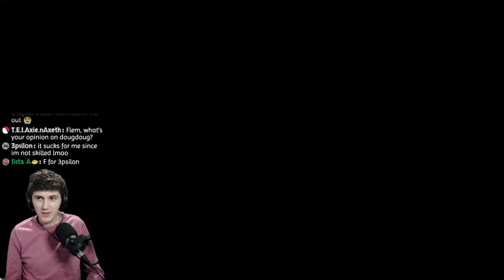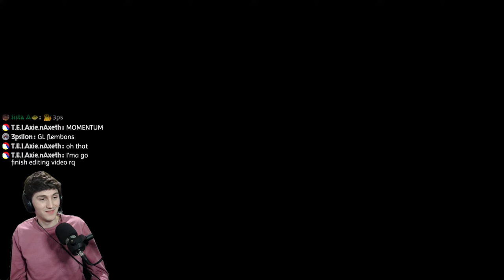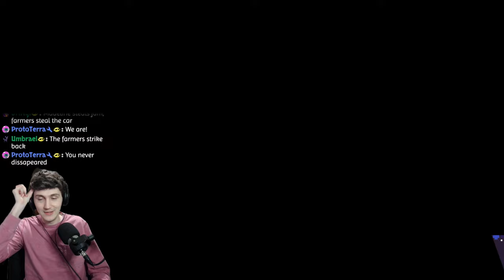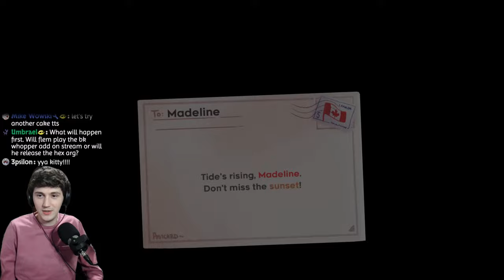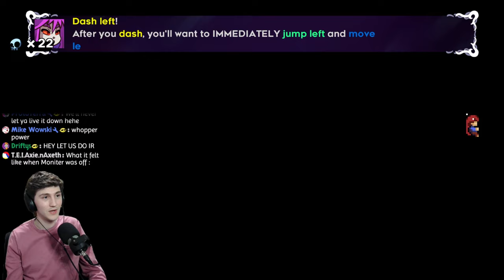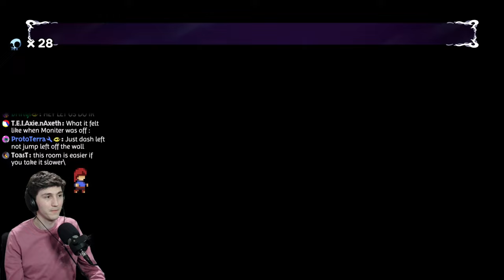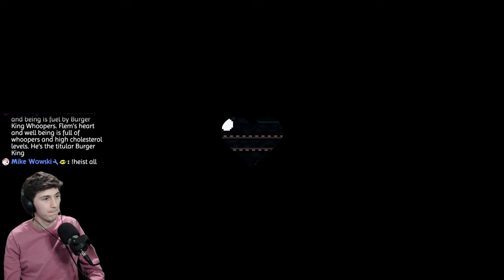Celeste Strawberry Jam Collab - Finishing the Beginner Lobby!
Celeste Strawberry Jam is here and I’m continuing my playthrough today with the Beginner Lobby! Strawberry Jam is a free fanmade mod that adds over a hundred unique levels! It's a massive collaborative effort between members of the Celeste modding community, and I'm excited to give it a go! There's five difficulty levels, but I'll be starting at the easiest difficulty and working my way up from there. I'm excited to see what this mod has in store for me!

This Celeste Strawberry Jam Collab Walkthrough Gameplay includes full gameplay playthrough of the Beginner Lobby in the Celeste Strawberry Jam collab mod!

Timestamps:
0:00 Hi thanks for stopping by!
1:55 Soap
19:00 Seeing is Believing (rematch)
44:25 Treehive
59:39 Rose Garden
1:04:44 A Gift from the Stars (again)
1:22:00 The Squeeze
1:29:56 Troposphere
1:38:09 paint
1:53:36 Strawberry Orchard
2:01:50 Coresaken City
2:12:20 Potential for Anything (VVVVVV Level)
2:23:15 Blueberry Bay (Beginner Heartside) - didnt finish
2:59:12 Thanks for Watching!

Chat Rules:
1. DONT spoil or backseat unless I ask for help!
2. Be respectful!
3. No self-promotion or spam unless given explicit permission!

TTS will activate for Superchats and Membership Renewals. It'll default to the Stanley Parable Narrator voice, but you can change the voice by starting your message with " voice-name: ".